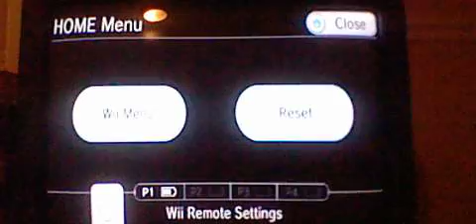Ghostbusters episode 33 River of slime/part 5